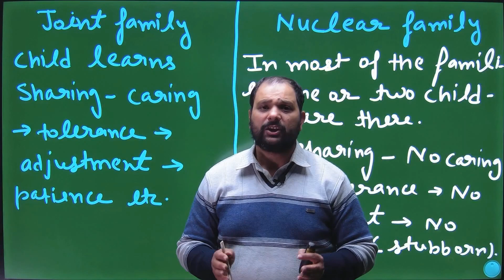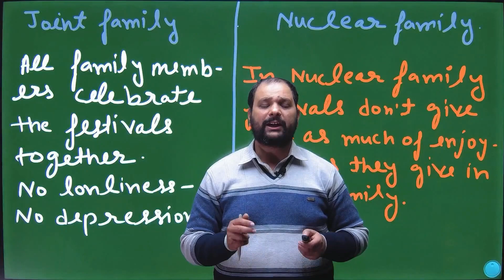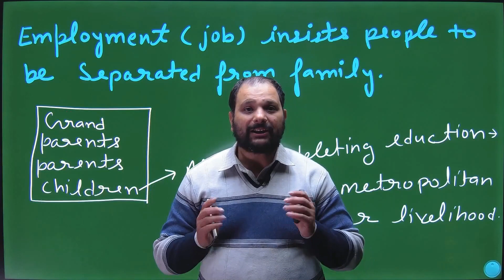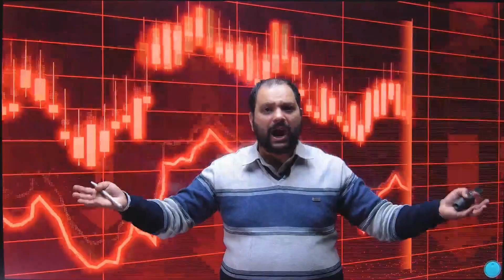joint family vs nuclear family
THIS IS AN APP WHICH DEALS ENGLISH LOGICALLY AND AVALIABLE ON PLAYSTORE. W EARE FIRST IN INDIA WHICH TEACH  VOCABULARY IN UNIQUE WAY SO THAT YOU DO NOT FORGET IT.THE NAME OF THE APP IS  ZERO DOUBT.